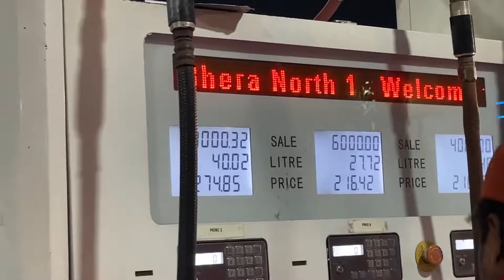Lahore To Islamabad | Full Shashkoon Ke Saath | Ktuned Turbo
Trip to Islamabad on this car after 3 years